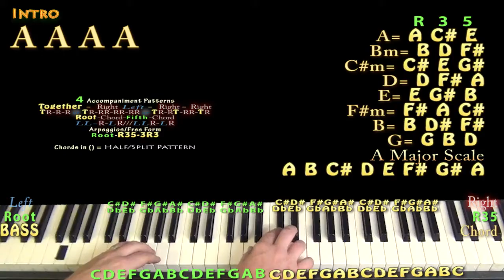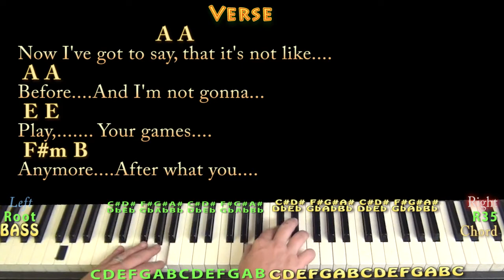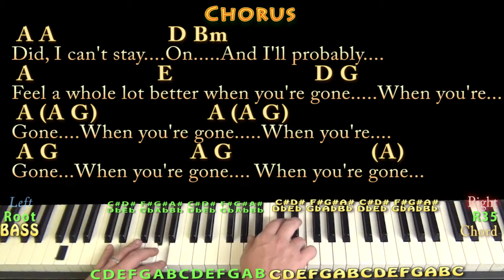I'll Feel A Whole Lot Better (The Byrds) Piano Cover Lesson in A with Chords/Lyrics - Arpeggios